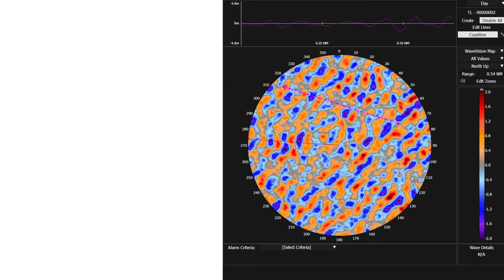Rutter sigma S6 WaveVision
sigma S6 WaveVision is a wave detection and mapping system that offers advance/advanced warning of incoming waves that are potentially dangerous to your operation. Using your vessel's navigation radar, WaveVision can give you the time you need to take steps to ensure the safety of your personnel and equipment.